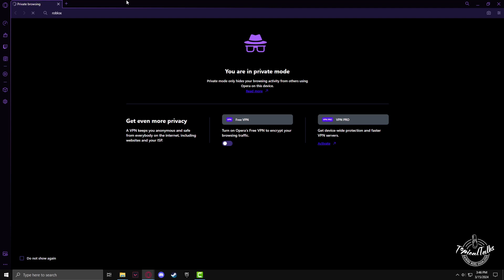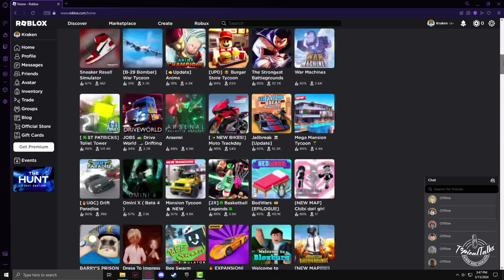Roblox QR code login | Setup Roblox Quick Login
Roblox provides us with an easy way to log in to our new device by using Roblox Quick Login features. The quick Login feature allows you